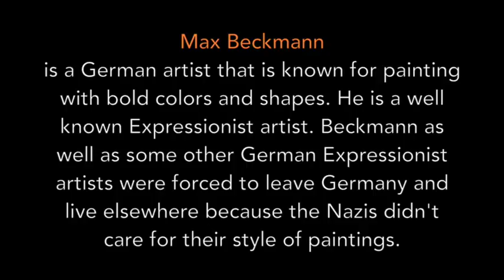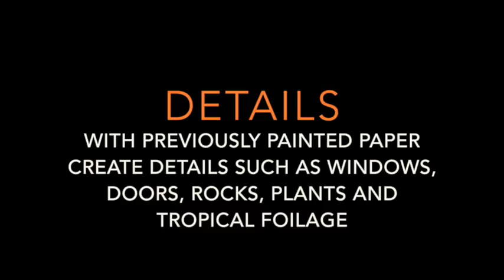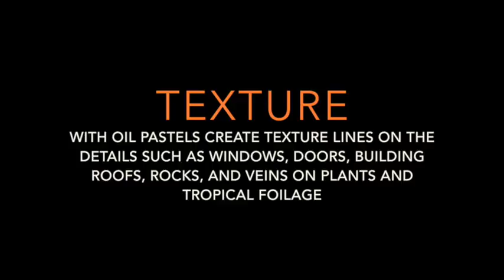Beckmann Landscapes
Mix Media Landscapes